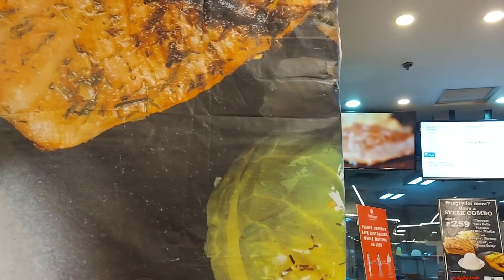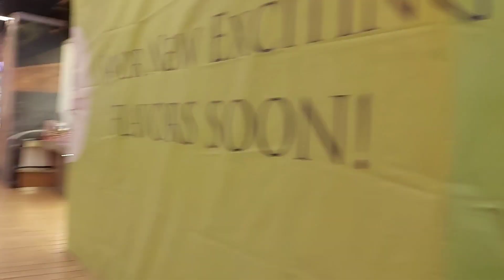LUNCH SA MEGAMALL WITH FREN LISA THANKS MUAHH//gandangbaby Channel